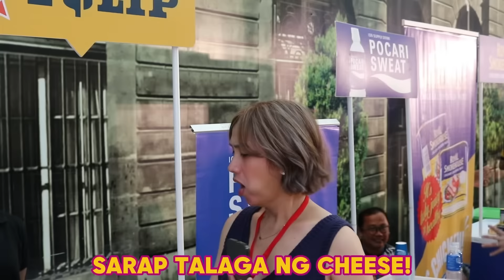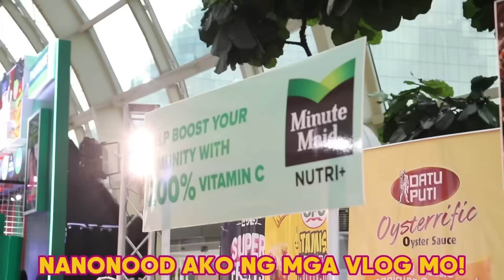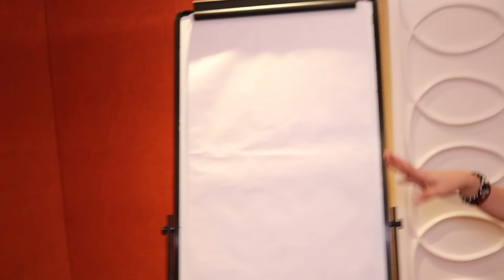Star-Studded budulan sa Ultra Mega Expo 2024!